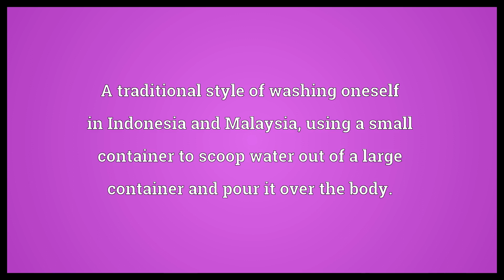Mandi Meaning | Wordogram